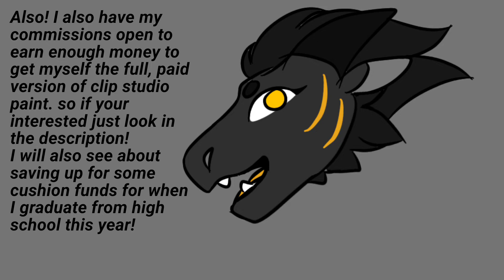Updates and info!!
howdy there!
I'm back again but I will be graduating from high school soon so I'll be able to have an actual video posting schedule planned and have videos made more!

heres the link to my comic book discord server

and here's the link to the new species I'm working on! it is a Closed species but they are pretty cheap and there is currently a beta tester event going on where I let several people in and they can be come beta testers(free stuff included! myo and tokens)

my commission prices since my commissions are open!!